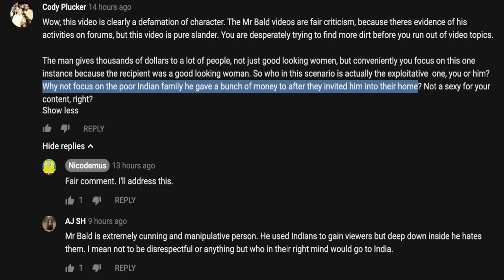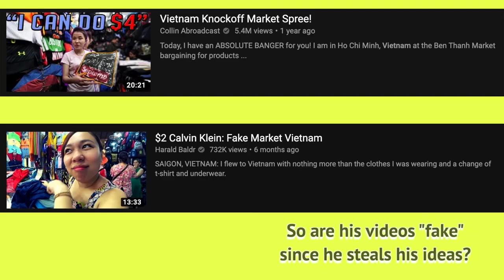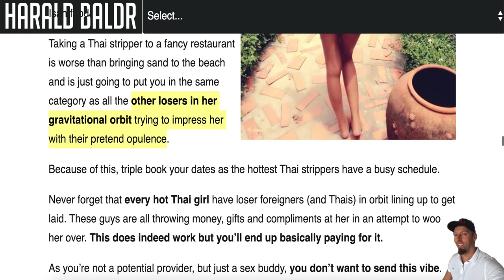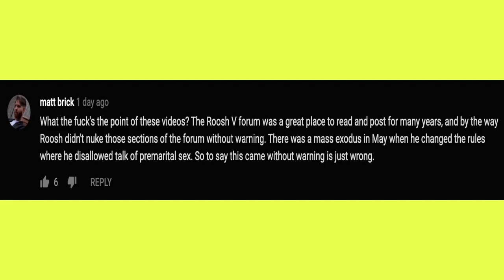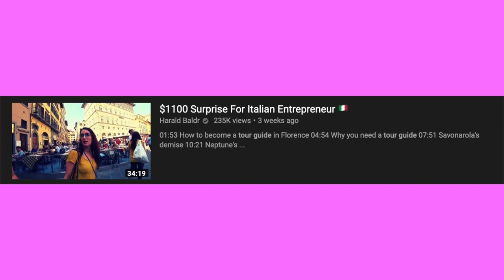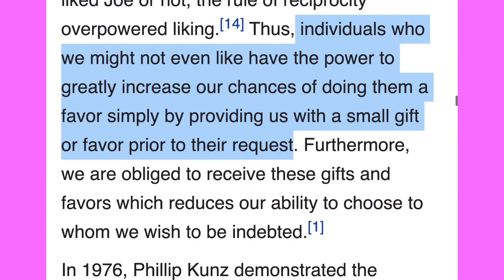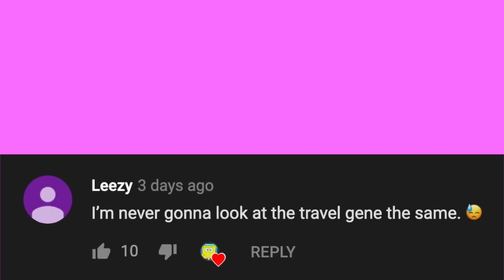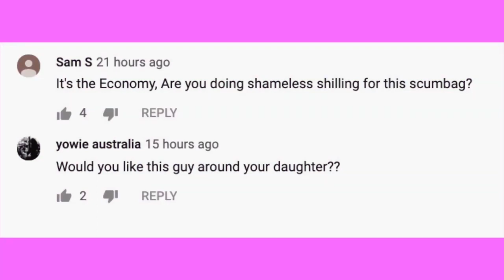The Truth About Harald Baldr - YouTuber EXPOSED - Full Documentary 2020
For those who don't know much about Harald Baldr... here it is. His alias has been discovered.

A team of investigators are claiming to have proof of the real identity of Harald Baldr, the dangerous sociopath who has remained at large since he was convicted of multiple crimes in Norway. According to filmmaker and author Nicodemus – who has led the independent investigation into the cold case for the last seven months – Harald Baldr is a 38-year-old named Jens Fredrick Aamodt Jorstad. And the proof is hidden in a series of encrypted forum posts allegedly written by Harald Baldr in the months after the crimes and his disappearance.